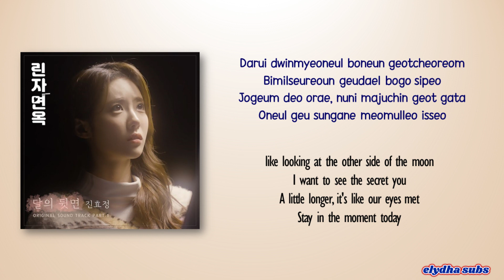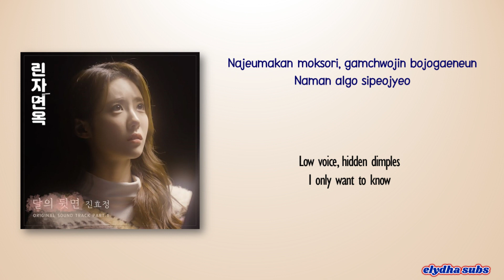Jin Hyojeong - The Other Side of Moon (달의 뒷면) [Rinza Noodle House OST Part 1] [Rom|Eng Lyric]